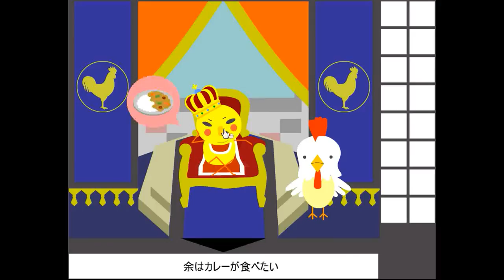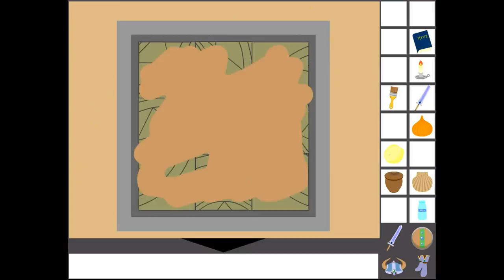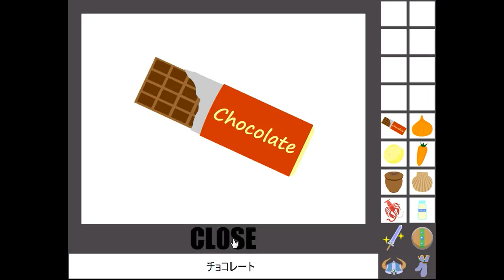Detarame - Isamu Carre - Brave Thou (both ends) Walkthrough